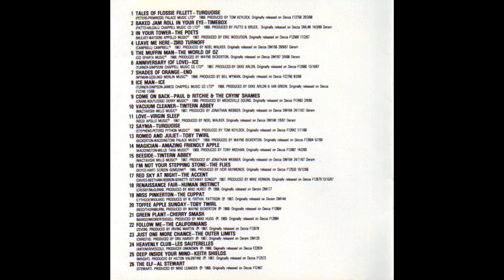Tintern Abbey - Beeside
From The Great British Psychedelic Trip 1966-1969 Vol. 1